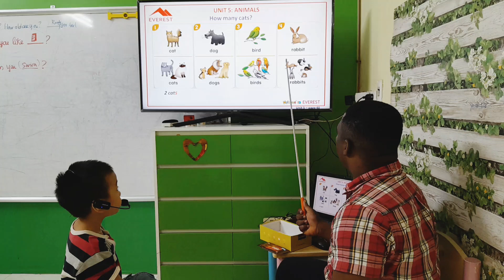SG19 NAM 12102023